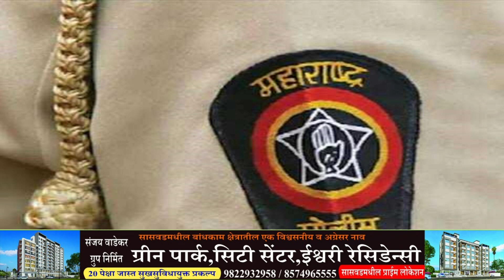पुरंदर न्युज:- दिवसभरातील बातम्या. दिनांक २२/०१/२०२३